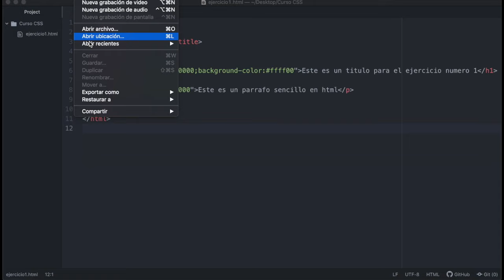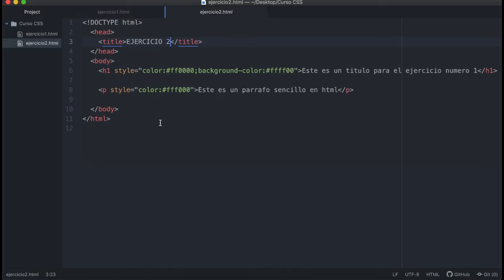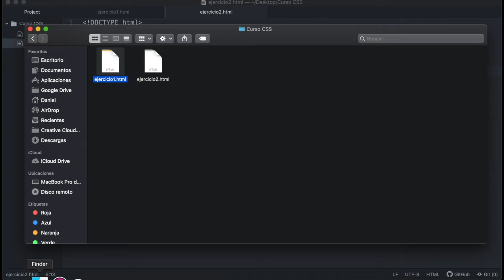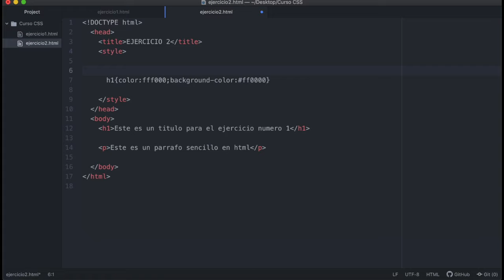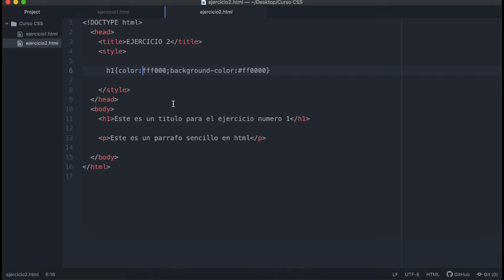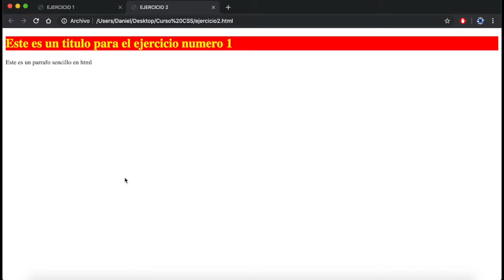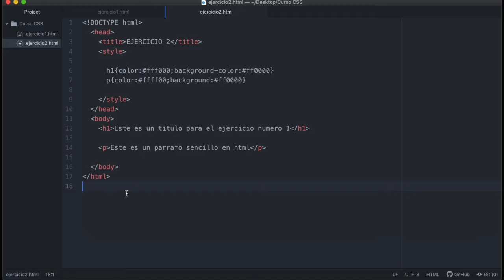Curso CSS desde CERO | Estilo a nivel de Documento HTML | Parte 4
Bienvenido al nuevo curso de CSS desde CERO!!

Este curso es para aprender a programar en el lenguaje web de CSS!.